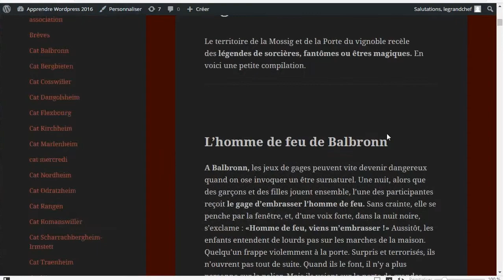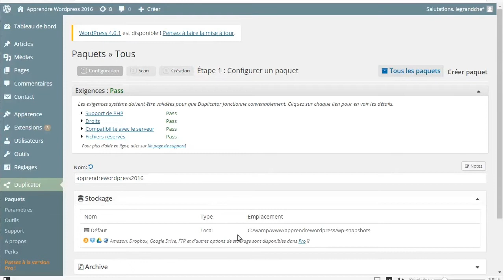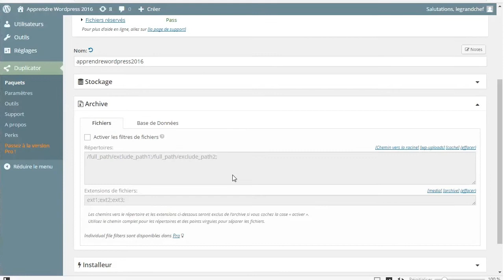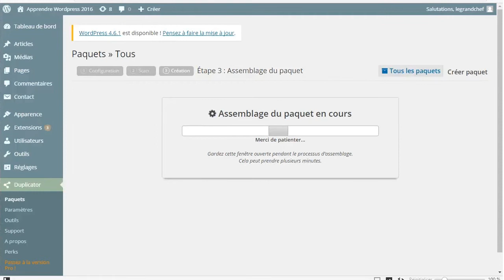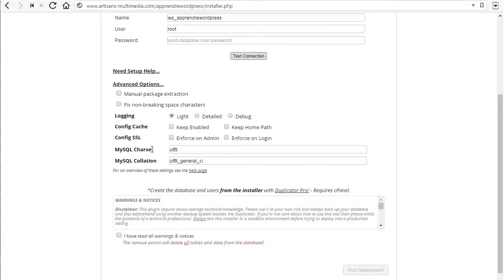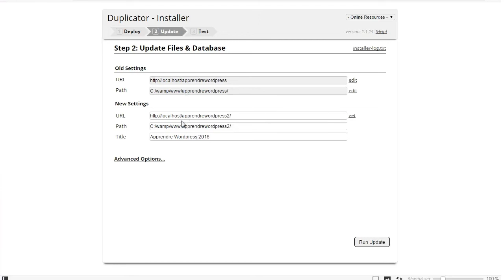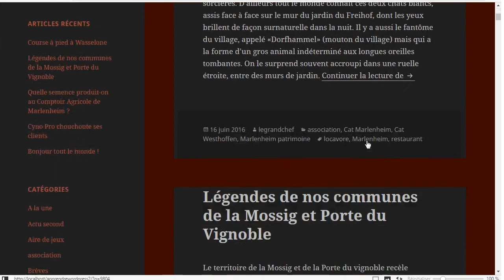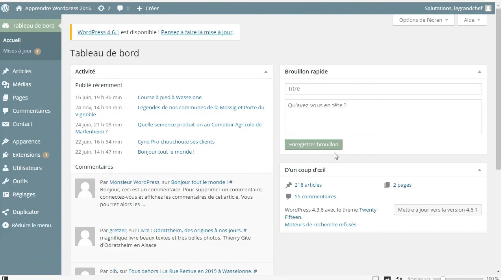Migration de Wordpress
Lorsqu'on développe un site en mode local, il devient fondamental de comprendre comment le déployer en production sur un site distant. En utilisant l'Extension gratuite Duplicator, le problème est vite réglé !